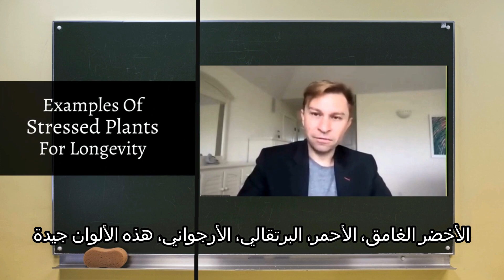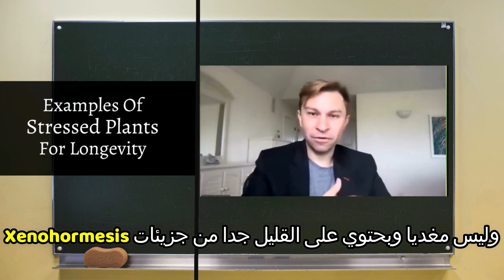كيفية كبح عملية التقدم في السن باختيار نوعية الطعام